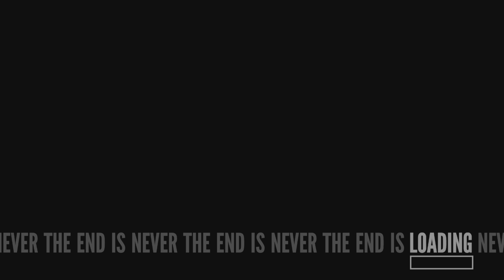The Stanley Parable: Ultra Deluxe - Warehouse/Answering The Phone - With The Bucket